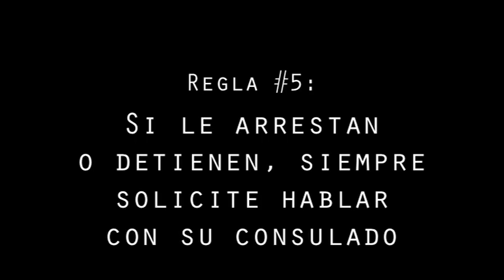10 Reglas para los no ciudadanos al tratar con la policía (parte 1 de 2)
Abogada de inmigración Ofelia Calderone discute los desafíos únicos
que enfrentan a los no ciudadanos.

por solo $15.00.

Después de ver 10 Reglas para tratar con la policía, tú serás más
seguro/a y mejor preparado/a para manejar todo tipo de situación policía.

Aprende cómo...

* Tratar con las paradas de tráfico, paradas de la calle y la policía en tu puerta

* Conocer sus derechos y mantener la calma

* Evitar trucos comunes de la policía

* Prevenir búsquedas humillantes

Contenidos extras del DVD:

* 10 Reglas para no ciudadanos (en español)

* Ronda de preguntas con los creadores de 10 Reglas

* Subtítulos en árabe y español

Duración approx.: 40 min